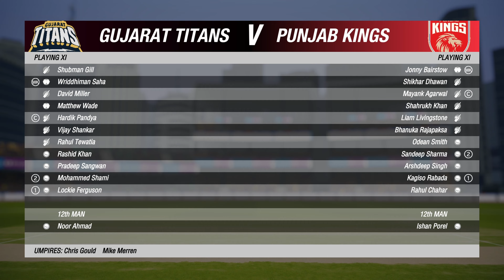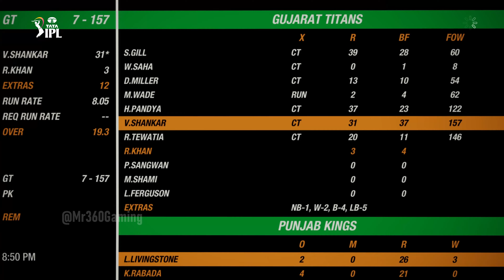GT vs PBKS Match No 48 IPL 2022 Match Highlights | Hotstar Cricket | ipl 2022 highlights today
Hello Guys Welcome to TATA IPL 2022 GT vs PBKS 48th Match Highlights 2022 | tata ipl 2022 highlights | Hotstar USA IPL Highlights 2022 | today ipl match highlights 2022 | today ipl dream11 team | tomorrow ipl match | ipl 2022 cricket | hotstar ipl live | hotstar ipl | hotstar live cricket match today online | cricket 19 - Mr 360 Gaming

NOTE :
( This is not real Match Highlights Because this is a Cricket 19 PC Gameplay & This is TATA IPL Gaming Series Highlights  & Cricket 19 Game Developed by : Big ant Studios )

Game Editing info :

Game Name : Cricket 19 PC
Gameplay Edit by : MR360
Game Thumbnail Edit by : MR360
Gameplay owner by : Mr 360 Gaming

(1)LIKE
(3)SHARE

                                    Business information

THANKS. TO. WATCHING.

Tags,
gt vs pbks 2022 highlights
gt vs pbks ipl highlights 2022
tomorrow ipl match
gt vs pbks highlights
highlight ipl 2022 gt vs pbks
gt vs pbks ipl match highlights 2022
GT vs PBKS Match English Highlights
GT vs PBKS Match Hindi Highlights
GT vs PBKS Match Bengali Highlights
GT vs PBKS Match Tamil Highlights